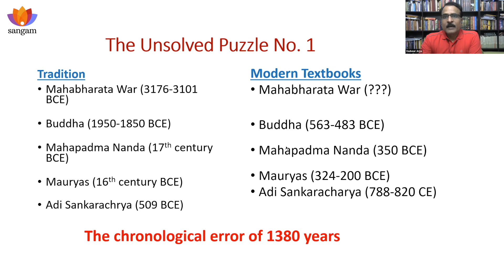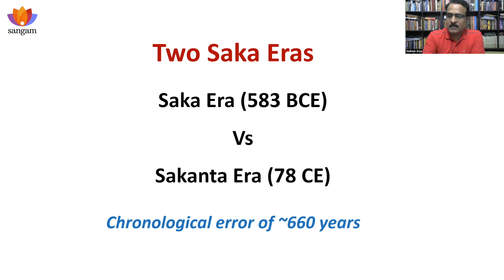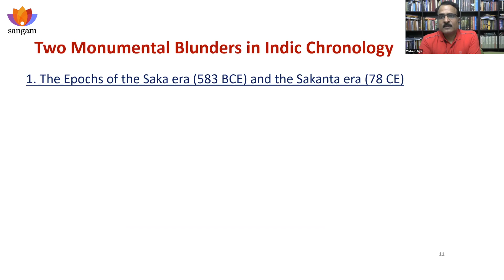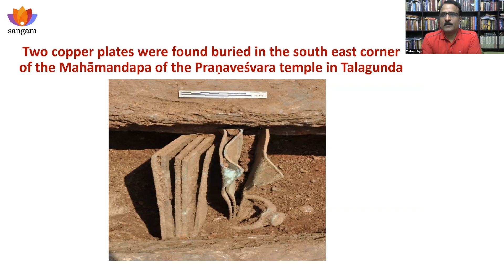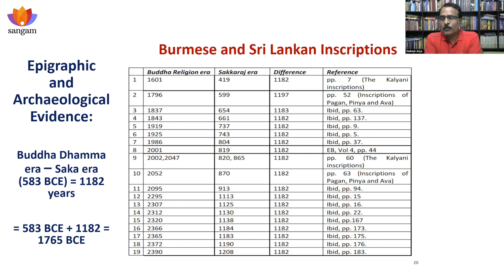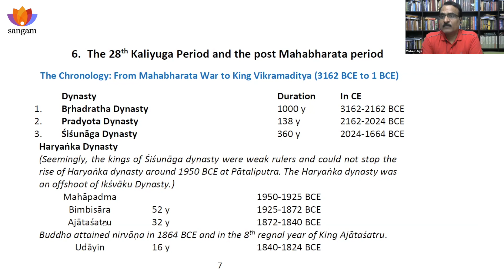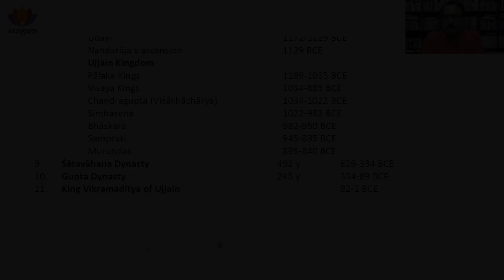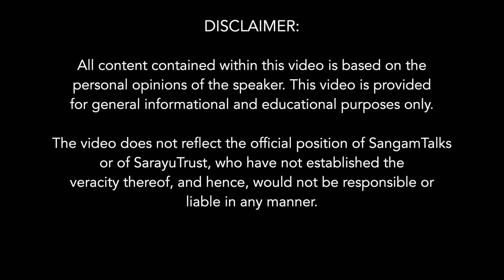The Chronology of India From Mahabharata to Medieval Era Part 1 I Vedveer Arya I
Prior to the colonial era, Indians traditionally followed a well-established chronological history as narrated in the Puranas starting from the Mahabharata era to the Gupta period. In fact, the complex problems in Indian chronology arise from a misunderstanding of the epochs of ancient Indian eras like Saka era commenced in 583 BCE and the Sakanta era commenced in 78 CE. Historians mistakenly mixed up these two epochs which led to a chronological error of 660 years.

Speaker Bio:
Shri Vedveer Arya is a 1997 batch officer of 'Indian Defence Accounts Service' (IDAS). He obtained his Master Degree(Sanskrit) from Hindu College (DU) and is awarded the Dr. Radhakrishnan Memorial Gold Medal and CD Deshmukh Memorial Gold Medal by Delhi University. He has authored five books on India's Chronology.

Timestamps:
00:00 Introduction
3:36    Unsolved Puzzle No.1
10:23  Unsolved Puzzle No. 2
15:17  Unsolved Puzzle No.3
17:39  Unsolved Puzzle No. 4
18:59  Postulates to Solve the Chronological Puzzles
21:24  Mistakes in Indian Chronology - Saka Era and Buddha & Mahavira
21:34 Kurtakoli Copper Plate
30:59 Hoysala King
36:34 Buddha & Mahavira - Not Contemporaries
42:24 Buddha & Mahavira - Sources
53:29 Mahabharata and Post Mahabharata Period

Q & A Session:
1:03:18 Who was Sandrokottus really?
1:13:57 Solar Eclipse used to Record Chronology
1:30:55 Feasibility of Chariots in 3000 BCE